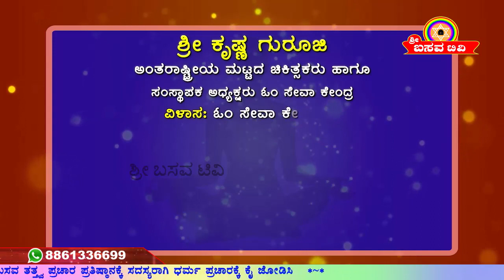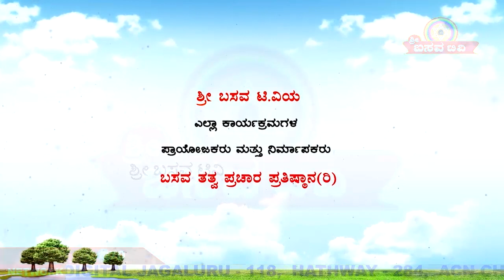Sri Basava Tv- Arogya Adhyatma- Health- Life Style- Sri Krishna Guruji- Ep 06